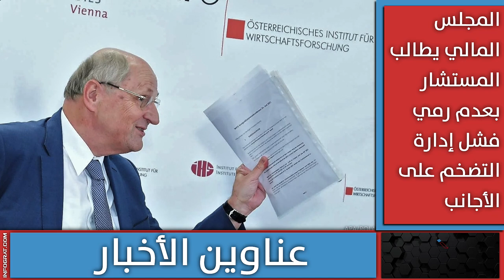الشريك الحكومي يرفض تخفيض المساعدات وانهيار الأسهم النمساوية بعد إفلاس بنك أمريكي